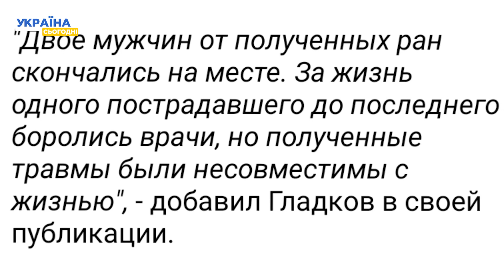😱ШОК! Бавовна у Москві та Бєлгороді! Є загиблі! Багато вибухів та влучань!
Українські дрони знову атакували Москву. Жителі Підмосков'я засняли, як дрони летіли у бік російської столиці. Деталі в сюжеті!